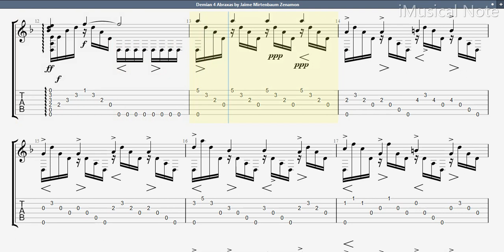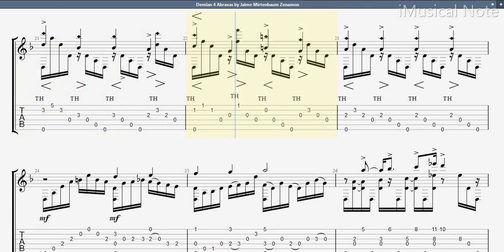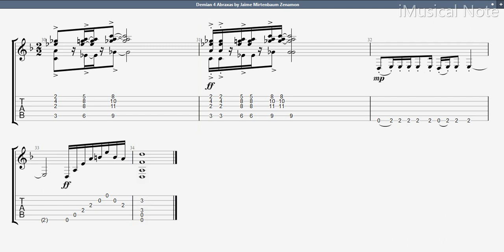Guitar TAB - Jaime Mirtenbaum Zenamon : (Demian) 04 Abraxas | Tutorial Sheet Lesson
Guitar TAB - Jaime Mirtenbaum Zenamon : 04 Abraxas | Tutorial Sheet Lesson